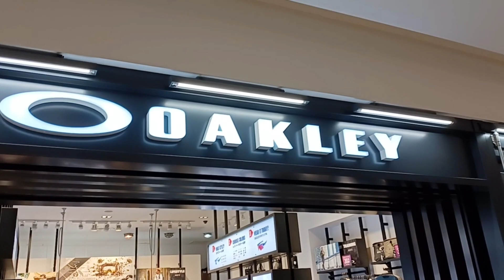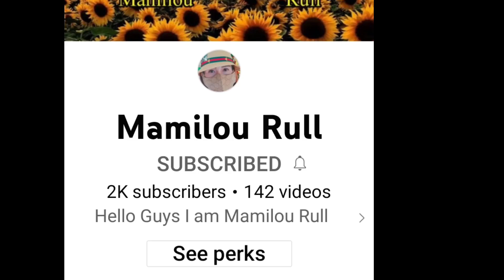WINDOW SHOPPING 🛍😌INDAY DORY